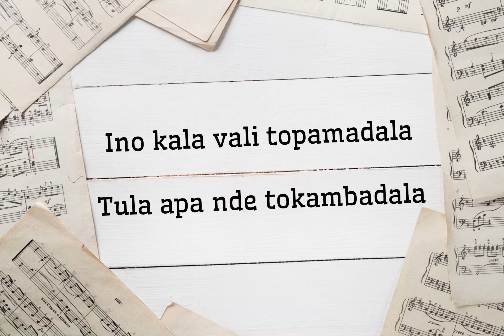James Omlongo ft Courage Dave - Ombinga Aishei (lyrics video)